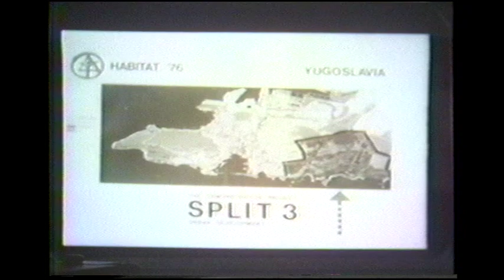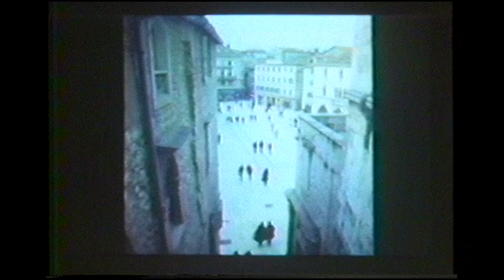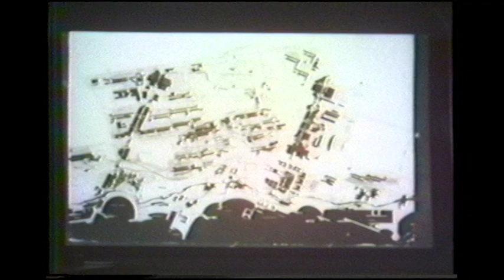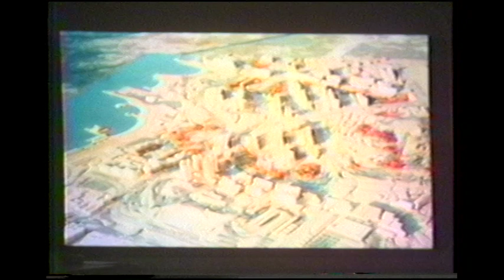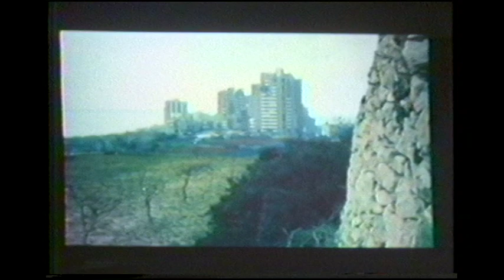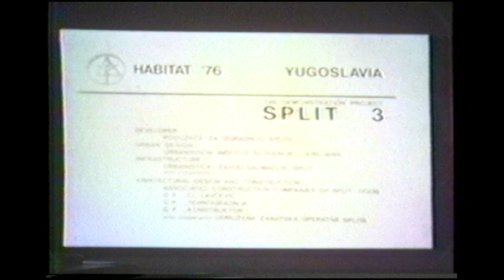Yugoslavia - Split 3 (French Audio)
New housing, its layout emphasizing the street, which in turn is focussed on pedestrian use; the planning intention is a more completely integrated residential environment. 1976.

Digital and analog versions of this video are located at the University of British Columbia Archives in Vancouver, Canada (Centre for Human Settlements Fonds, video code: YUG-191-FC-2, housed: Box 24). Audio track is also available in Spanish, Arabic, and Chinese.